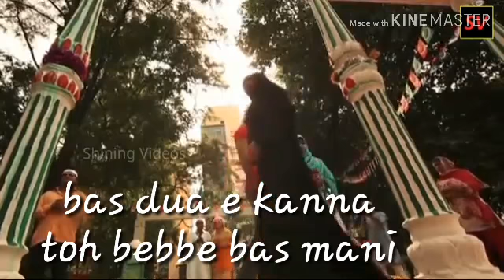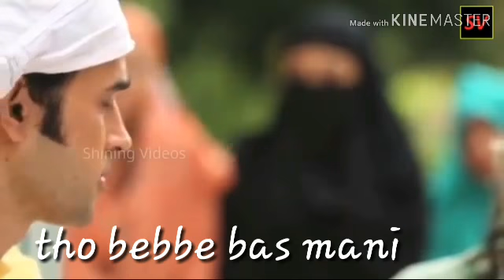New Balochi Song tho doste dilara shareef baloch